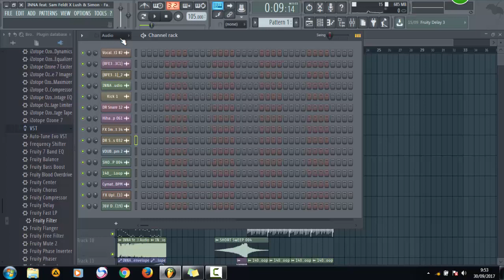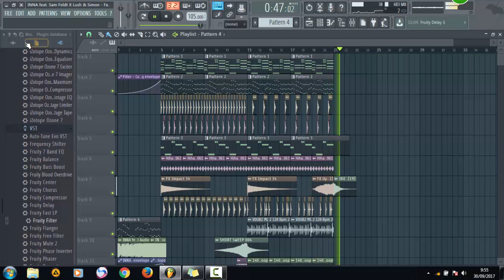INNA feat. Sam Feldt X Lush & Simon - Fade Away (Arixed Remake) [Free Flp]